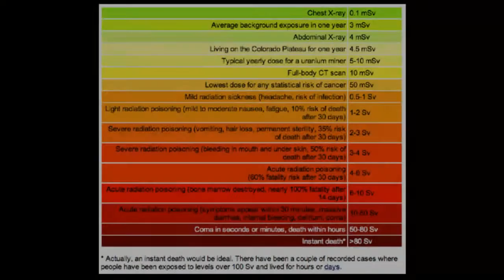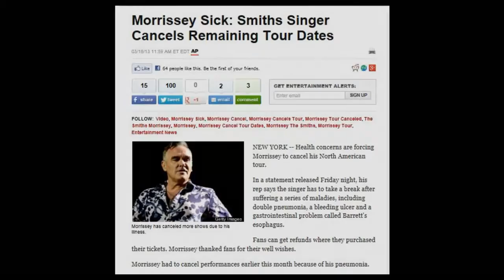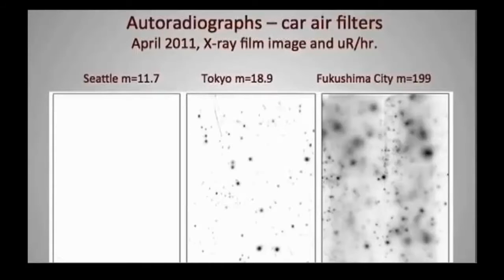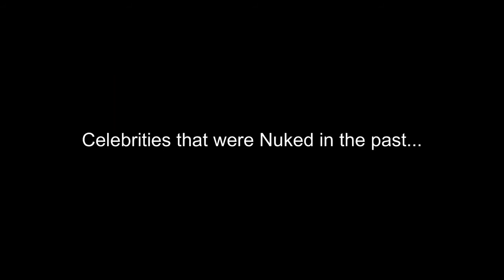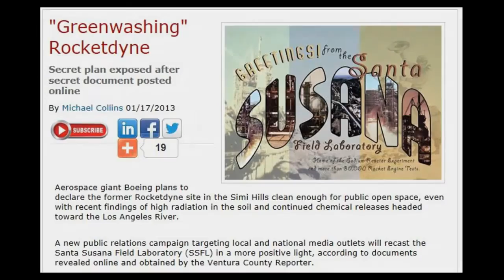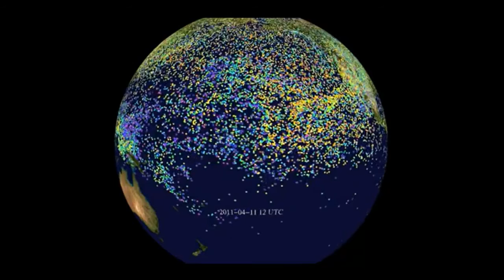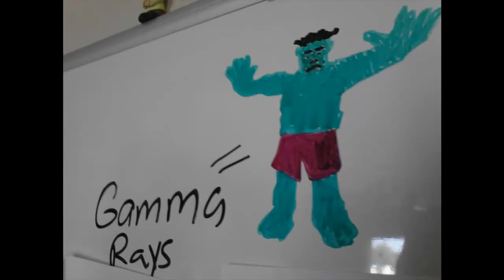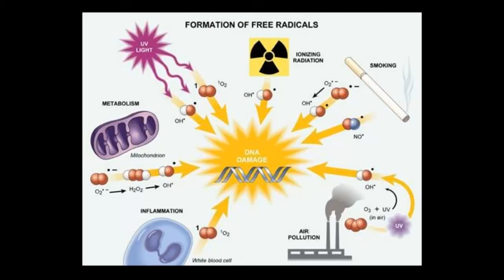Nuked Radio Special With Lauren Moret